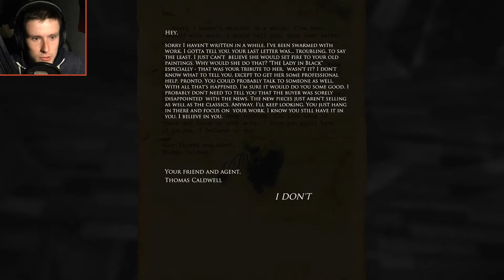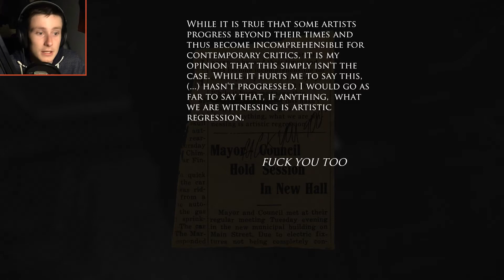Layers of Fear - Part 6 (Blind Let's Play)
F*** YOU TOO

Enjoying my naff commentary and gameplay?